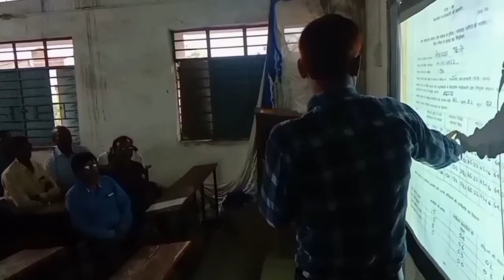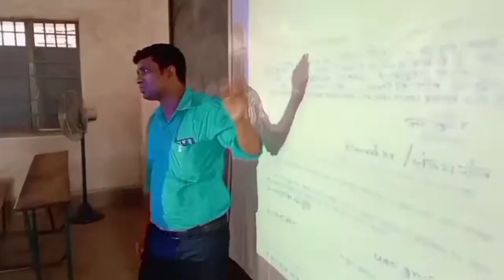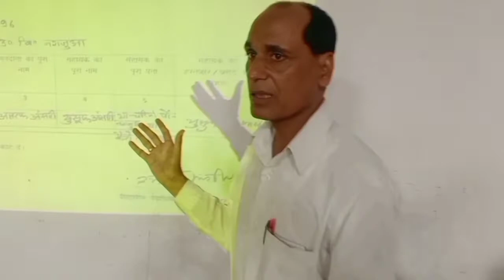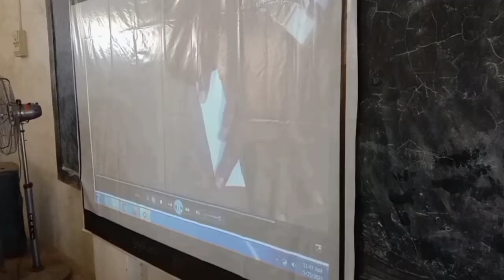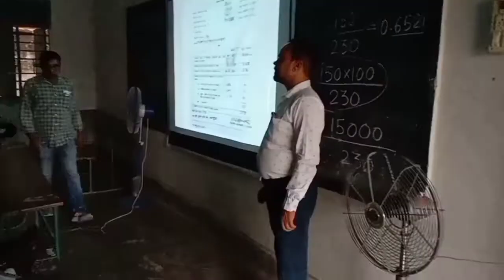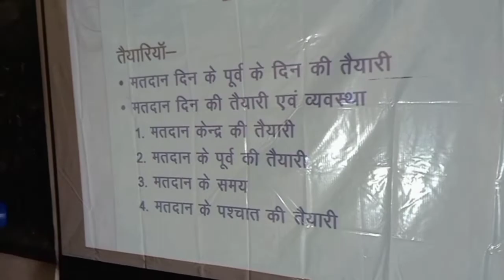पंचायत चुनाव 2022 ट्रेनिंग (वोटिंग/काउंटिंग) गतिविधियां लोहरदगा झारखंड panchayat election Jharkhand